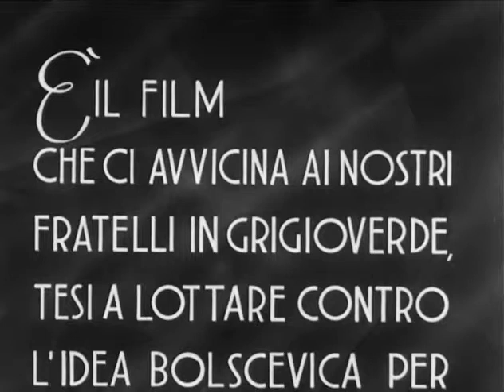L'uomo dalla croce Roberto Rossellini, 1943